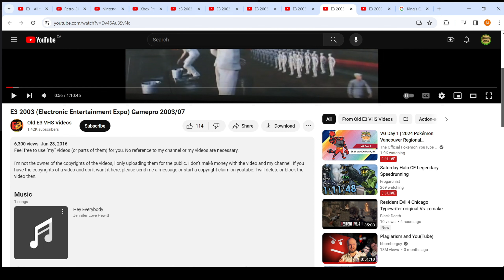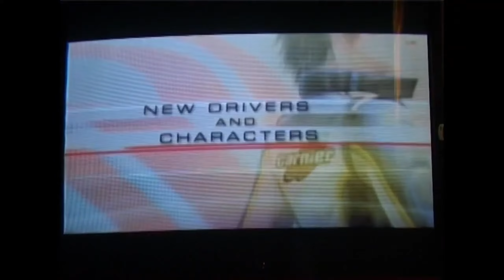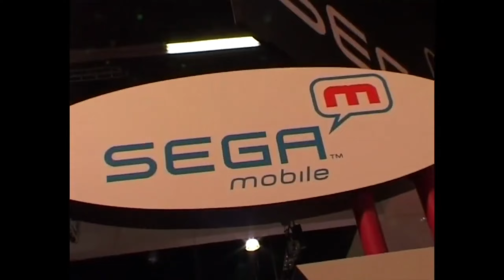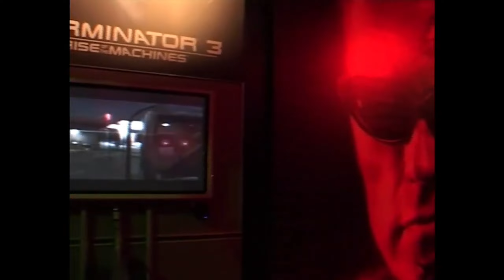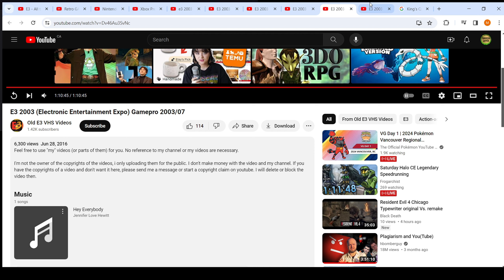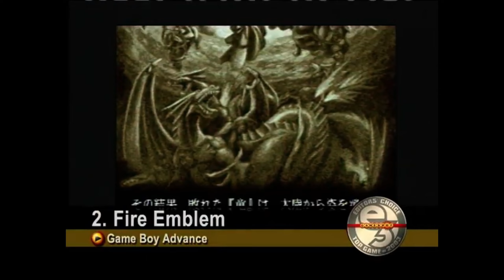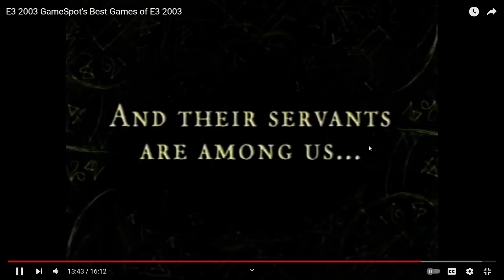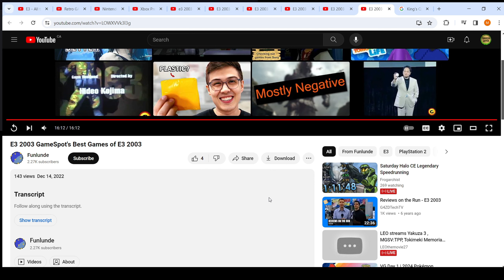Fraggin & Megan Watchin' E3 2003: Exploring the Showfloor Part 4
What games from this year do you remember really enjoying?